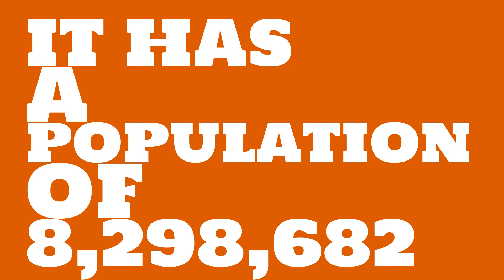How does the population of Manteca, CA compare to Manhattan?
What is the population of Manteca, CA? How does the size of Manteca, CA compare to other cities?